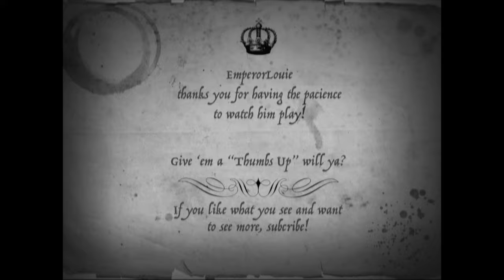Cross of the Dutchman: Mooo! Funny Creatures! (ep1)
Pier tries to get some fish but ends up punching some Saxons in the face... Oh Pier...

Editor and "refiner" of jokes: MadRita

Outro Song by "The Columbians". It's called "Just Like a Rainbow"